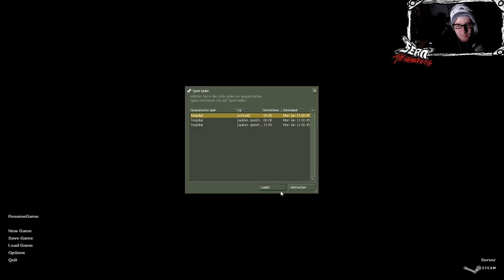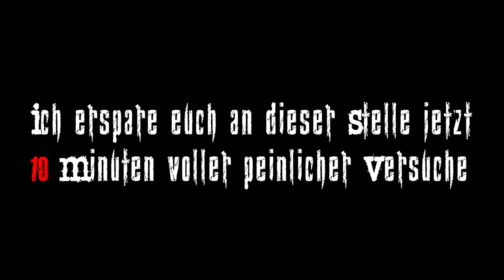AFRAID OF MONSTERS DC | #003 Wo muss ich HIN? | Let's Play | Gameplay | German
►►Orientierung wird überbewertet!
►► "Hier könnte Ihre Werbung stehen!
 -*Hier öffnen für INFOS*-

►► Info:
Der Vorgänger von Cry of Fear mit der Musik von Andreas Rönnberg, welcher auch der Kopf von Team Psykskallar ist.